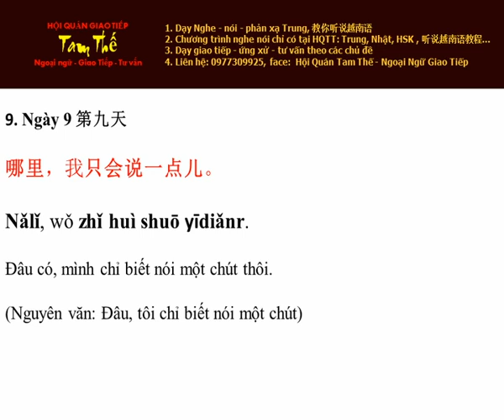Ngày 9 Đâu có, chỉ biết nói một chút Nghe Noi Tieng Trung Moi Ngay Mot Cau